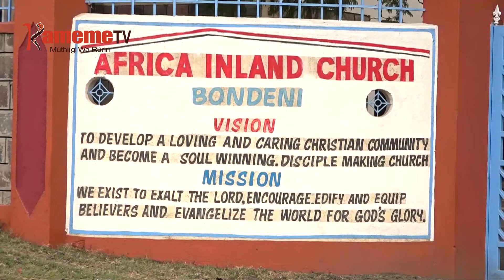Ateti kuuma kaunti ya Nakuru kuurio mathingate thayu na metheme gucugira muingi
Atongoria a makanitha matiganite nimoritie ateti gutigirira bururi uyu ndunagua ndamathia-ini ya nguui iria ingirehwo ni uteti muuru utari na kihariri. Atongoria aya maikitie ritana riri hindi ya giikaro na atongoria a kaunti ya Naikuru makiuga kanitha iri na itemi hari uteti wa bururi uyu na thayu wagwo.
Oho atungatiri aya nimougire uteti na kanitha itingitigithukanio no o mundu arekwo arute wira wake haria hagiriire tondu kanitha itingihuthirwo ta ihaaro cia irumi na gucogera nguui.